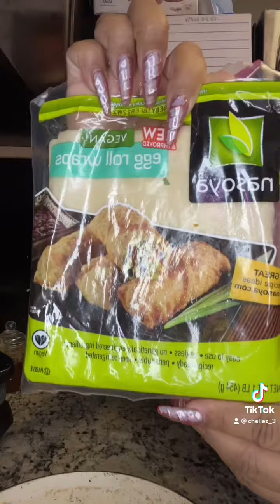Apple pie rolls